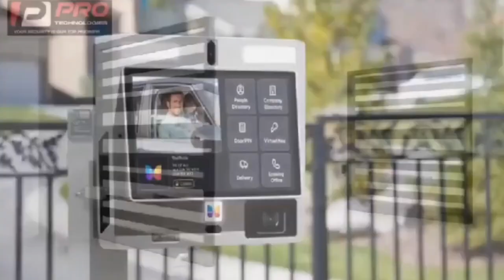no go gree graduation message to a pastor asem ooh heaven nkomo